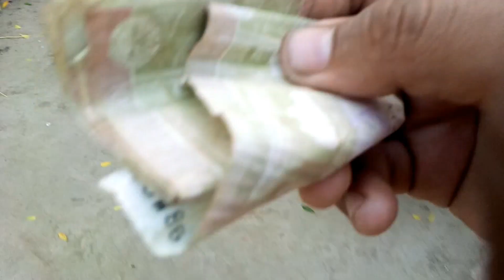aaj sham ke khane mein ammi jaan ne kya banaya hai 😋 bakhtoo Family vlogs 😘